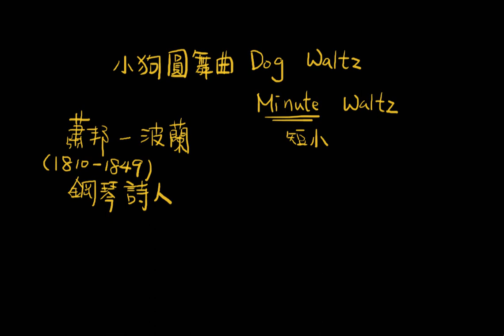小狗圓舞曲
蕭邦 Chopin
浪漫樂派